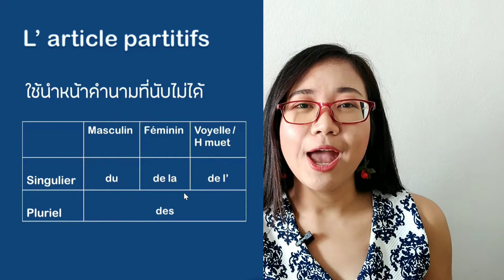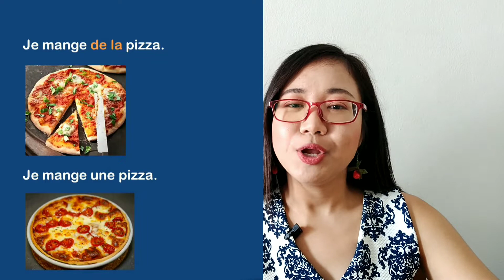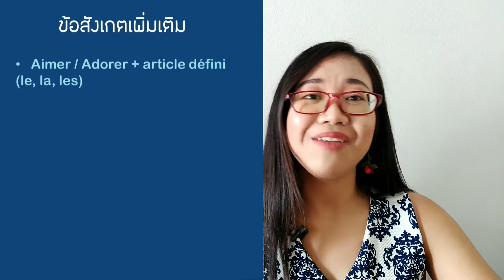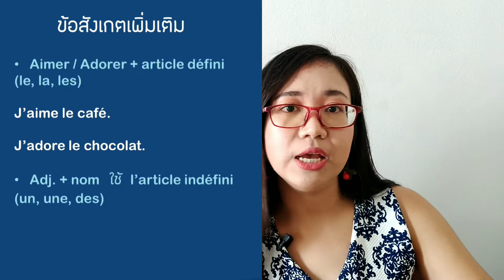คำนำหน้าคำนามที่นับไม่ได้ l'article partitif ( du, de la, de l', des) I ภาษาฝรั่งเศส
คำนำหน้าคำนามที่นับไม่ได้  l'article partitif ( du, de la, de l', des) ในภาษาฝรั่งเศส

📌Facebook ภาษาฝรั่งเศสในชีวิตจริงกับFrench with Khwan